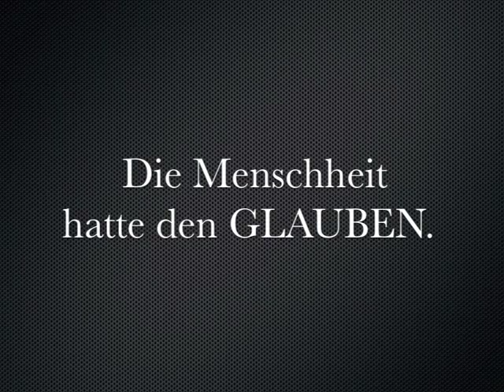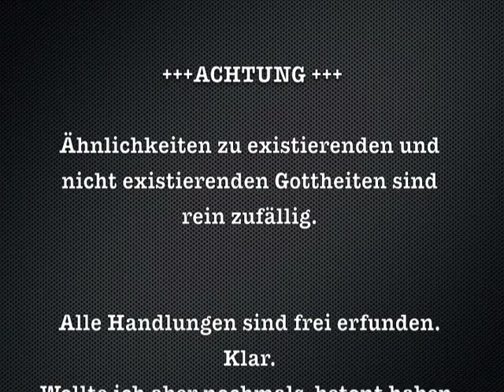AERA Trailer Deutsch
Trailer zur 1.Staffel der Ebook-Serie  "AERA Die Rückkehr der Götter" von Markus Heitz (Knaur Verlag).

+++EILMELDUNG: ALTE GÖTTER ZURÜCKGEKEHRT +++
+++WELTORDNUNG: KOMPLETT VERÄNDERT +++
+++VERMISST: CHRISTENGOTT, ALLAH, JAHWE +++

Einsatz für:
Malleus Bourreau, überzeugter Atheist

Die Abenteuer des Ermittlers:
*10 Folgen ab dem 1. Juli, wöchentlich, mit je ca.120.000 Zeichen
*je Folge 0,99 Cent
*Print: ab November 2015

Mehr dazu auf mahet.de und AERA